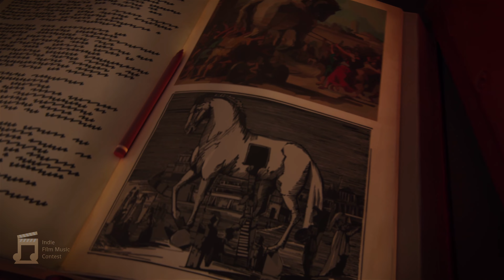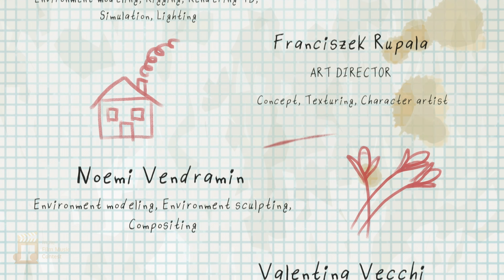Unabducted - Indie Film Music Contest 🛸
My score is more spacey and synthy instead of the classical orchestra. I wanted to try something different and unique. I also played around with new sounds like the banjo in the ufo. I’m twelve years old so this short is a little young for me but I could see my score being fun for younger kids. Enjoy!